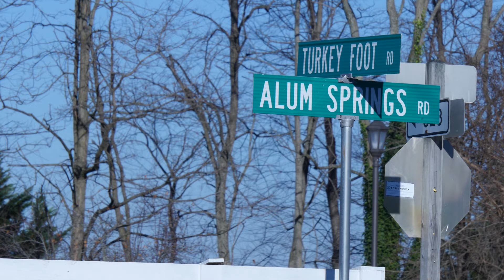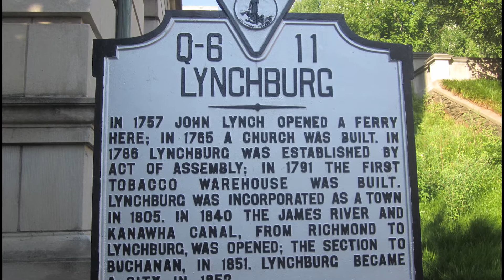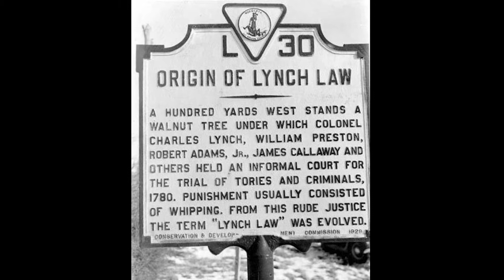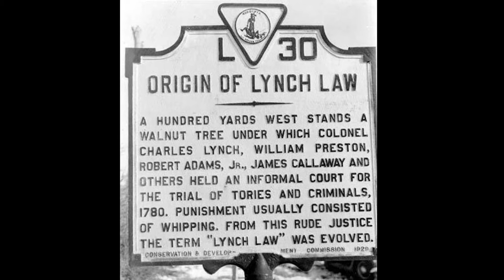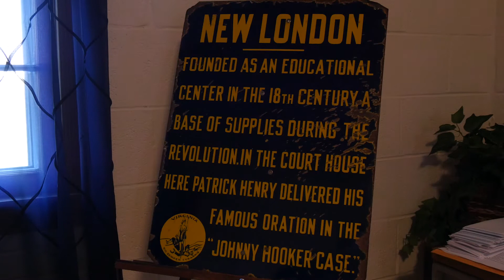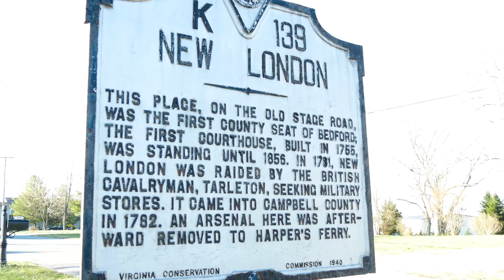New London: A Town Forgotten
This documentary is about New London, VA, a town that has faded from memory. This town predated Lynchburg, its largest neighbor, by several decades and was the site to many historical guests. This documentary tracks the rise, fall, and future of the disappearing settlement of New London.

Alex Boggs produced and directed this film in conjunction with the Zaki Gordon Cinematic Arts School at Liberty University.